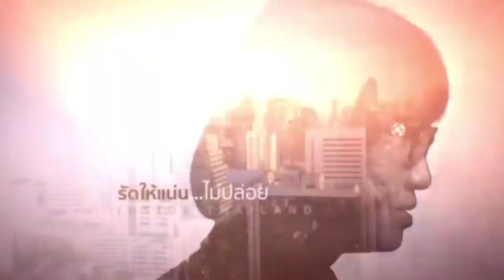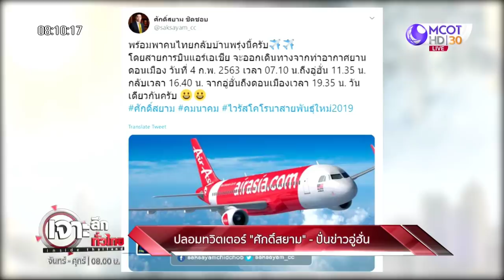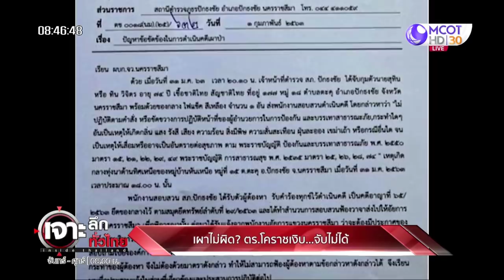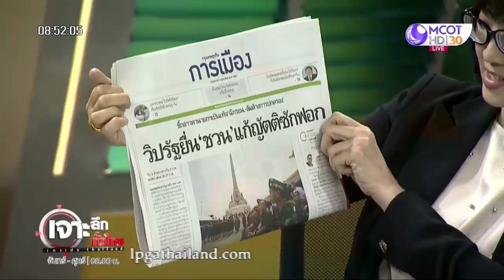LIVE เจาะลึกทั่วไทย Inside Thailand 4 ก.พ. 63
ดนัย เอกมหาสวัสดิ์
และอมรรัตน์ มหิทธิรุกข์

Line : @insidethailand
สามารถรับชมทุกวันจันทร์ - ศุกร์
LIVE FACEBOOK
และ FM 102.0  เวลา 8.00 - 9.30 น.
มาชมไลฟ์สดๆ ในรายการ เจาะลึกทั่วไป ทุกวันศุกร์ เวลา 10 โมงเป็นต้นไป
Youtube Channal : เปิดความลับ Inside Thailand